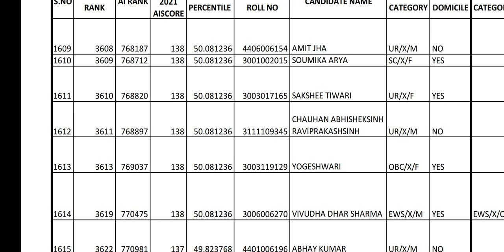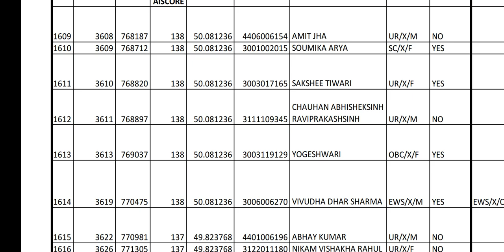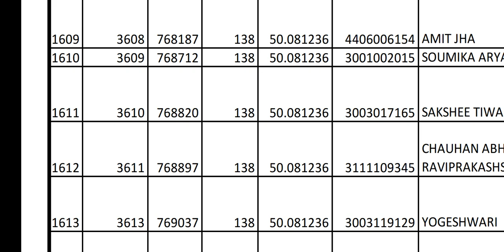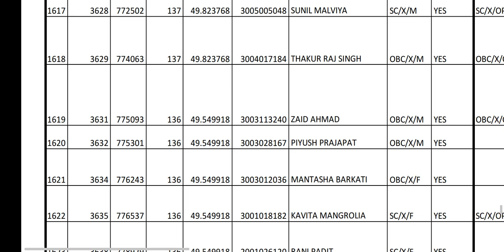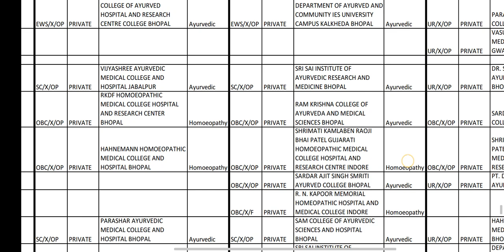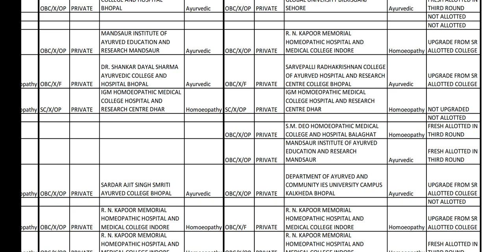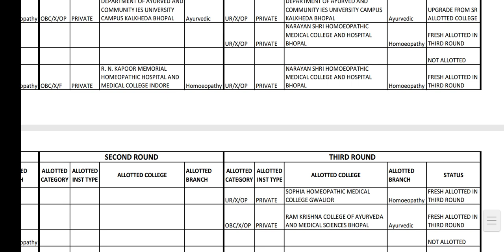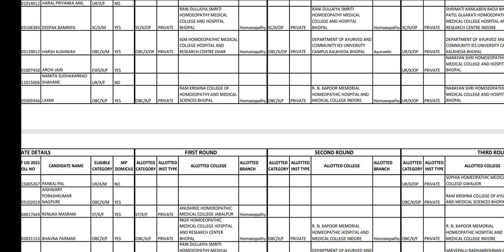Mp Privet Bams Collage Cutoff | Privet Bhms Collage Cutoff |Mp State Ayush counselling Update